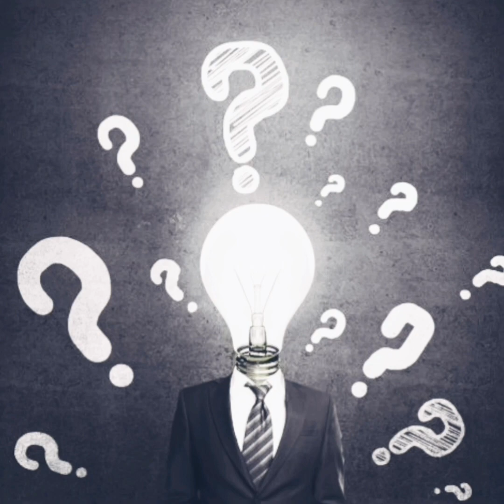O Narcisista e a sua mania de perseguição # Narcisismo